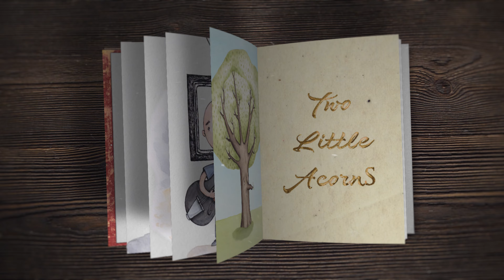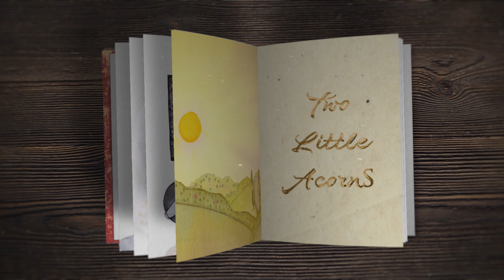The Banquets ~ 'Two Little Acorns' Official Video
'Two Little Acorns’ is a song that so many people will be able to relate to. We hope that it inspires people never to give up on their dreams. 🎶

About the song, From Gem (lead vox, songwriter):

I (Gem) sadly lost my dad 16 years ago to a brain tumour. He was truly one of the kindest and most special people anybody could wish to meet. He called me and my sister his little acorns. In honour of this, I wrote a song about him. Although obviously sad, it’s also a positive song, with the thought and hope that he is looking down at us, continuing to inspire us to follow our dreams. My dad was a pure music man – I can only hope that there’s some kind of heaven out there, and that on some kind of spiritual plane, he knows about The Banquets.

Our fans have been requesting that we record this song for such a long time now – as it seems to remain a firm favourite when we play it live. So here it is – a song for my dad, my sister, and our dedicated fans.

“Two Little Acorns” Genre: Alternative, Folk-Rock, Alt-Rock
Release Date: 09/08/2022
Music and Lyrics - Leon Russell-Hills and Gem Russell-Hills
Produced by Luke Mathias and Francis Watson
Published by Leon Russell-Hills and Gem Russell-Hills